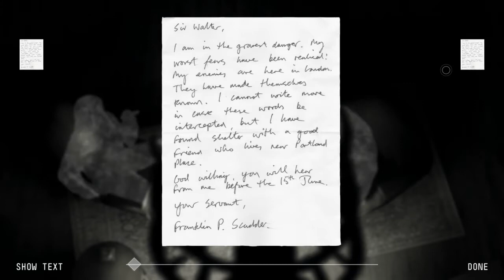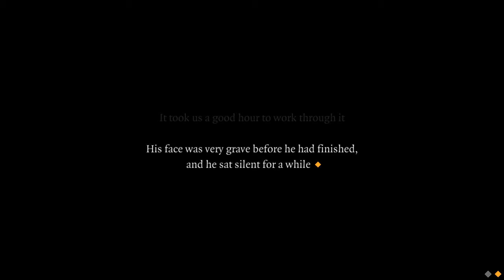The 39 Steps - Event 15: "GRAVE NEWS" (Playthrough, Walkthrough, Gameplay)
I'm no longer a murder-suspect! :D

What is 'The 39 Steps'?

8 different storytelling mechanics, 25 collectible items and 16 awards to be unlocked.